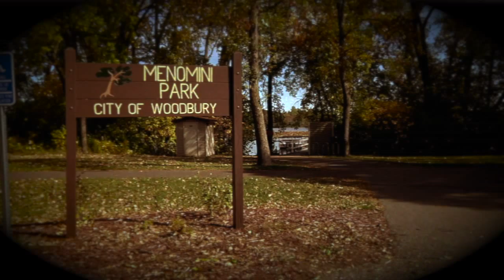History of Woodbury Days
Woodbury historian Inez Oehlke tells us about how Woodbury Days began.